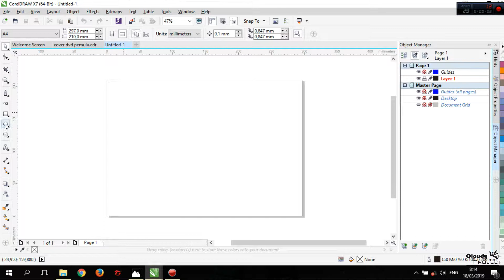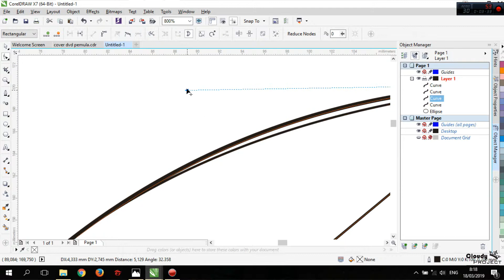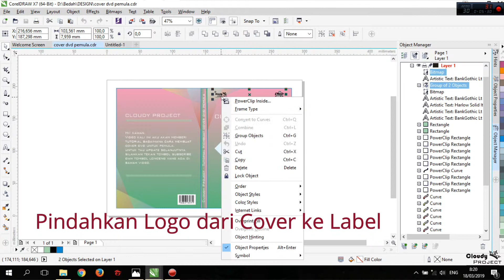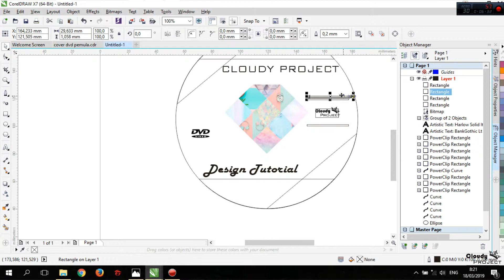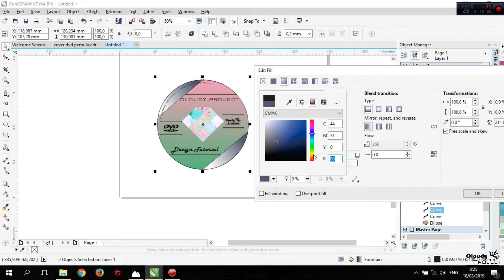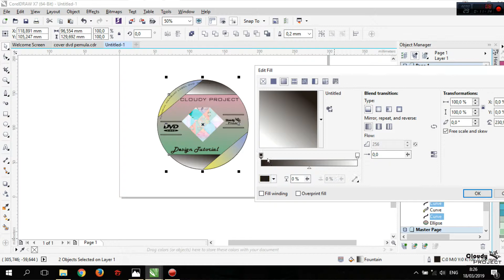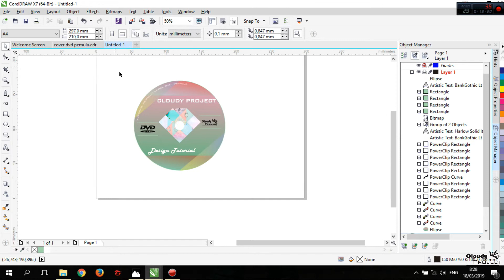Tutorial Membuat Label/Stiker DVD 'PEMULA' CorelDraw X7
Hi kawan...
update kali ini, kita sama sama belajar Cara mudah membuat Membuat Label DVD menggunakan Coreldraw.
dan like jika kalian suka dengan video ini.

device : lenovo ideapad330
software editing : CorelDraw X7
software recording : mirrilis action version 1.29.0.0
Software Editing Video : Filmora Version 9.0.7.4
music : Mike valas & Jagsy & quaggin - Left My Heart In Pain